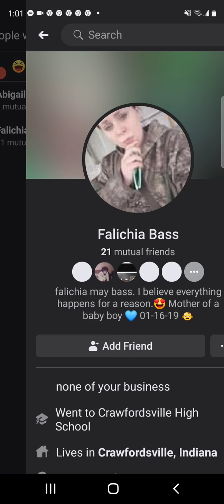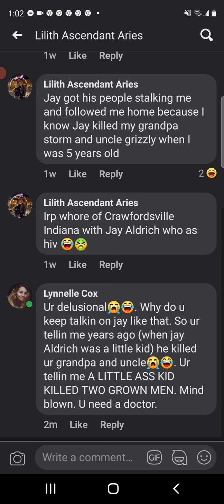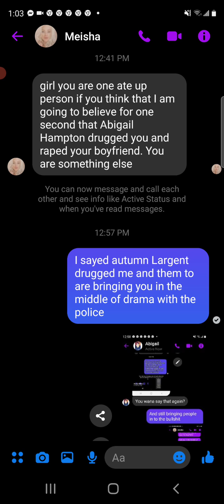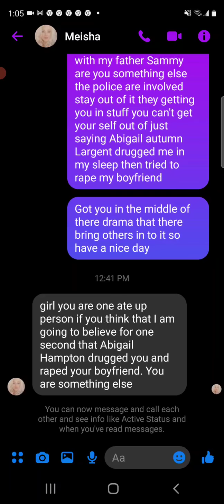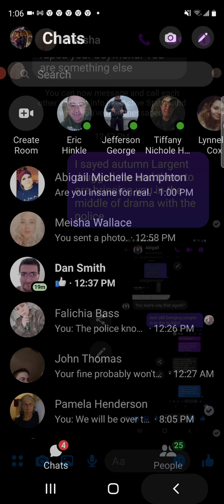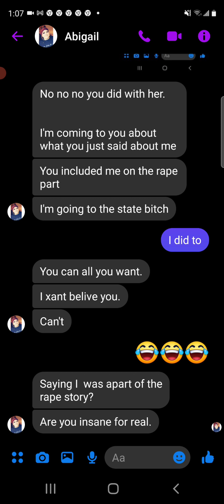bringing my dad's friends to attack me Abigail is twisting her words your caught so funny lmfao